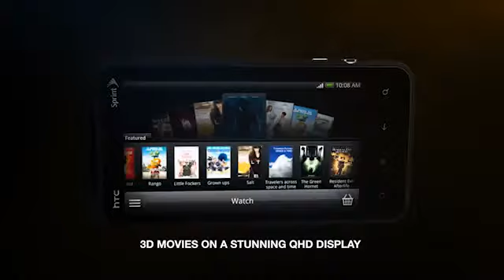HTC EVO 3D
Official Tech Tête Post

The EVO3D immerses the user with its large 4.3" 3D QHD screen. From watching movies in 3D, to taking 3D pictures, to capturing your own 3D video no additional hardware is required. Simply click and play.

With its dual 5 MP cameras, giant 4.3" QHD screen for a viewfinder, and intuitive camera button, making 3D movies and taking 3D photographs with the EVO 3D couldn't be easier.

Wirelessly stream photos, music and videos to your home entertainment system from phone. Feel like adding some dimension? You can share 3D videos via HDMI to your 3D HDTV. And when you feel like sharing for real, the front-facing camera allows you to wirelessly video chat with friends and family anywhere.

The EVO™ 3D was built with a superfast 1.2Ghz Qualcomm® Snapdragon® dual-core processor running on 4G. Making downloading, posting, commenting, watching and playing faster than was ever possible.
Tech Specs

4.3-inch 3D capacitive touchscreen with 960×540 pixels resolution!
1.2 GHz dual-core Snapdragon CPU
Dual 5-megapixel rear cameras for recording 3D video at 720p — 2D video is recorded at 1080p.
1.3-megapixel front-facing camera for video calls
4GB of internal memory, microSD expansion slot (8 GB card comes inside the box).
GPS, Bluetooth and "standard" sensors
DNLA support and HDMI port -- for beaming videos to the TV
Dimensions: 5.0×2.6×0.48 inches
Android 2.3